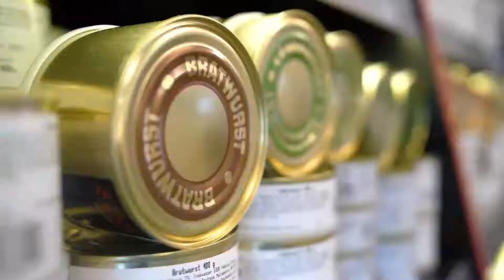GENUSSVERKÄUFER WERDEN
Landmetzgerei Setzer stellt ein - jetzt schnell sein‼
Für unser Unternehmen suchen wir ab sofort:
🥩GENUSSVERKÄUFER (m/w/d) in Voll- und Teilzeit!🥩

Was wir dir bieten❓
✔ einen absolut sicheren Arbeitsplatz
✔ Mitbestimmungsmöglichkeiten
✔ einen Chef, der Diplom-Fleischsommelier ist (!I)
Egal, ob Quereinsteiger oder etablierter Profi, hauptsache Du hast Spaß am Umgang mit Menschen! Dann kann es auch schon los gehen:
📞Anrufen ! Kennen lernen ! Genussverkäufer werden‼